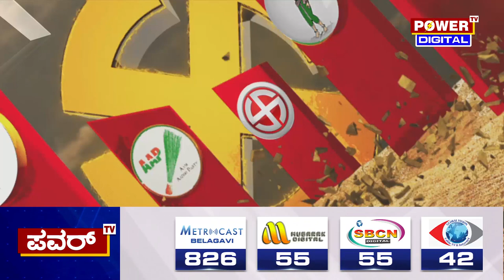Karnataka Election Survey : ಇಂದು ಬೆಳಗ್ಗೆ ಕನಕಪುರ ವಿಧಾನಸಭಾ ಕ್ಷೇತ್ರದ ಮತ ಸಮೀಕ್ಷೆ | Power TV News